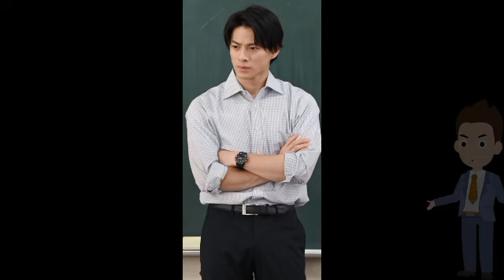平野紫耀 KREVAとコラボスニーカー＆870万円ロレックス腕時計が光る「全身ブランド私服」